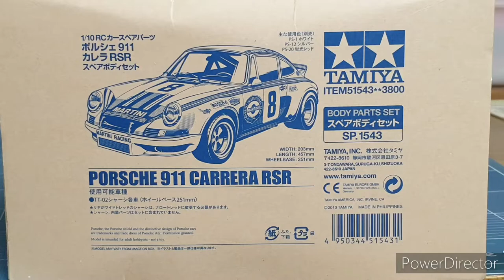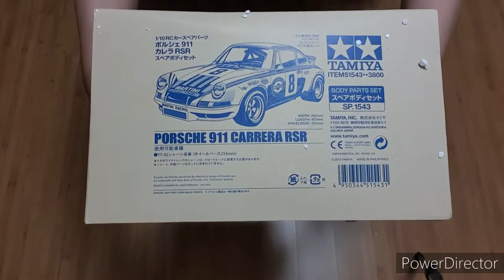Tamiya Porsche 911 Carrera RSR 1/10 Body Set Unboxing